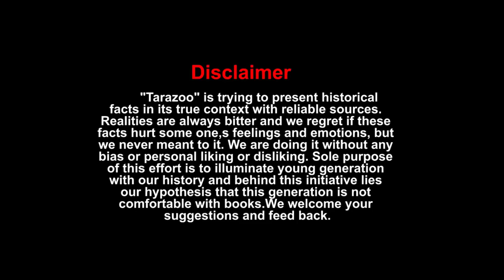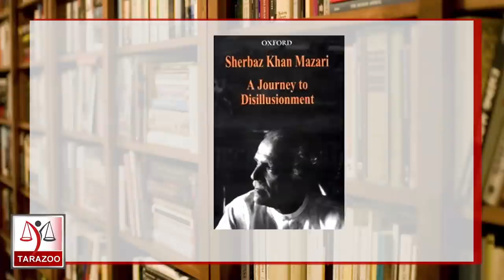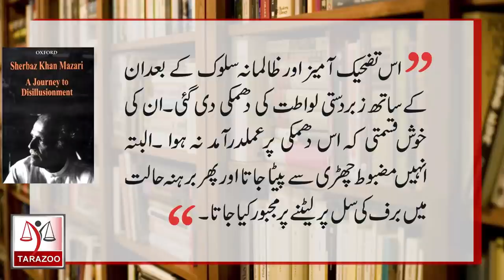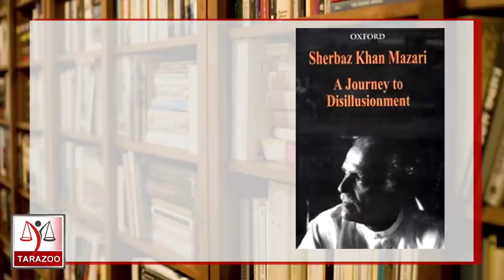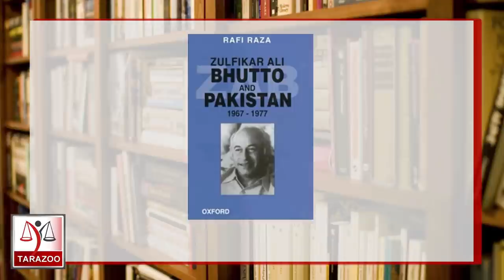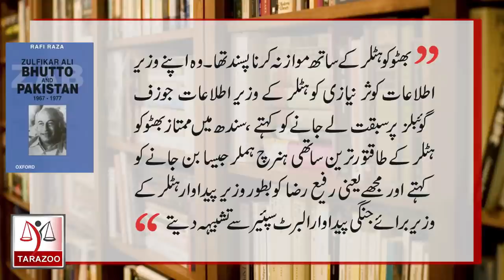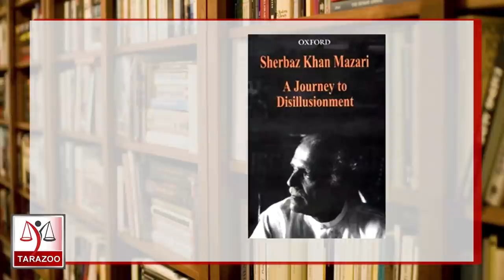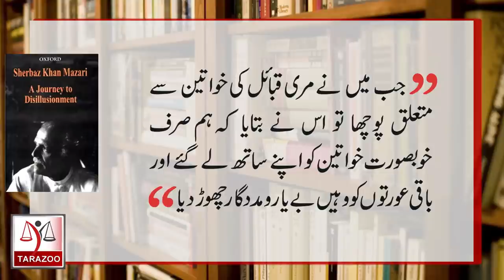Sherbaz Khan Mazari's book "A Journey to Disillusionment" | Part 03 | Tarazoo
"A Journey to disillusionment" is autobiography of a great democratic politician Mir Sherbaz Khan Mazari. Bilal Ghauri shares third part of book review